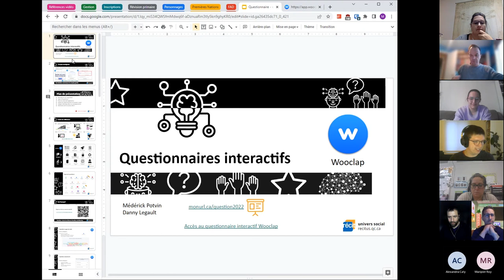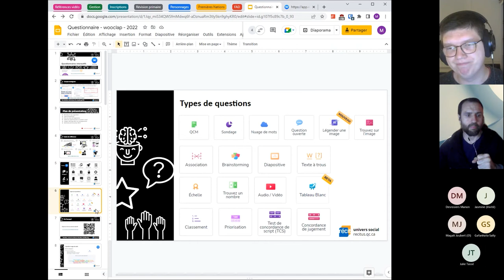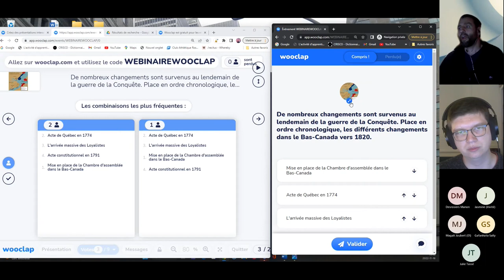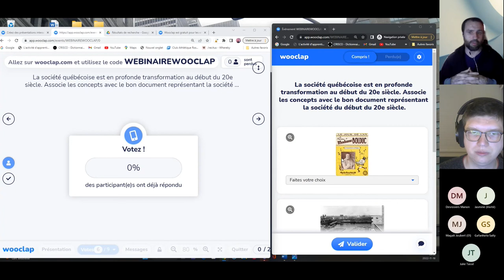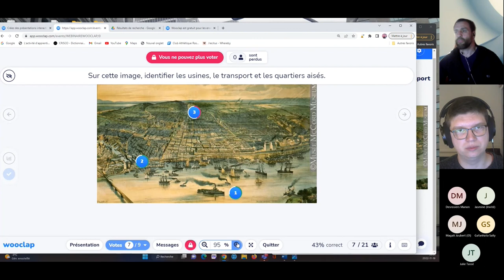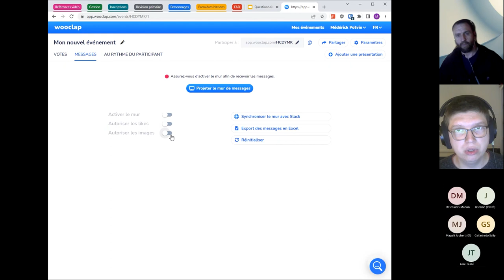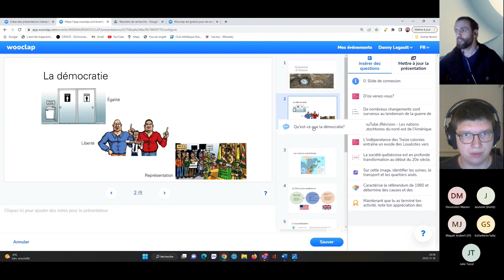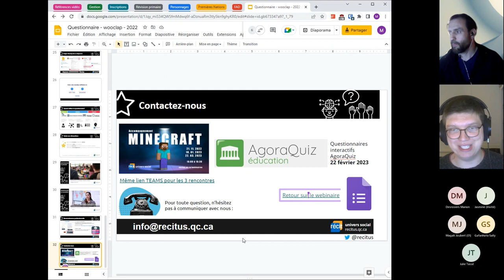Webinaire sur le questionnaire interactif - Wooclap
Que ce soit pour revenir sur les connaissances antérieures, valider la compréhension des élèves ou pour les amener à créer leurs propres questions, les questionnaires sont des outils incontournables. En plus d’une présentation des intentions pédagogiques associées aux questionnaires interactifs, l’équipe du RÉCIT de l’univers social vous propose d'explorer l'application Wooclap.

00:00 Intro
05:14 Wooclap en un coup d'œil
08:59 Prise en main de l'application